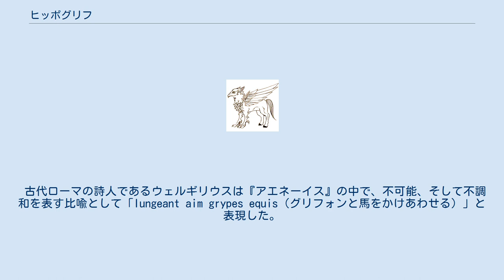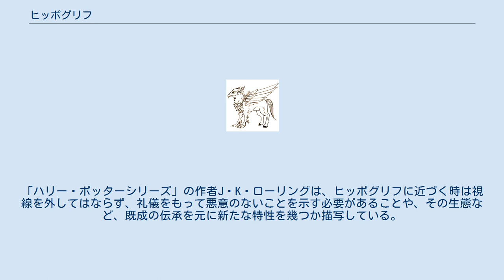ヒッポグリフ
ヒッポグリフ ヒッポグリフ（hippogriff）は、グリフォンと雌馬の間に生まれたという伝説の生物。
ヒポグリフ、ヒポグリフォ（hipogrifo）とも。
ヒッポ（hippo）は「馬」の意。
 身体の前半身が鷲、後半身が馬。
非常に誇り高いとされる。
グリフォンの習性を受け継いでいる部分があり、その翼で大空を駆けたり、馬肉や人肉を好んで食べるとされる。
また、グリフォンよりも気性が荒くないため、乗馬として用いることも可能である。
 グリフォンが馬を好んで食べるということから、ありえないもの（天敵と被食者のハーフ）の代名詞だったものが、そのまま想像上の生物の名前になってしまったという説もある。
 古代ローマの詩人であるウェルギリウスは『アエネーイス』の中で、不可能、そして不調和を表す比喩として「Iungeant aim grypes equis（グリフォンと馬をかけあわせる）」と表現した。
ボルヘスの解説によれば、体長の違いや、架空と実在による不可能という比喩であった原典に、セルウィウスが「アエネーイス注解」で「グリフィンは馬を嫌う」という要素を補強したという。
そして、これを元に16世紀のルドヴィーコ・アリオストがヒッポグリフの名を与えて叙事詩『狂えるオルランド』に登場させ、詳細に描写したことでその姿を鮮明にした。
また、『ハリー・ポッターシリーズ』では登場人物の乗騎として登場している。
「ハリー・ポッターシリーズ」の作者J・K・ローリングは、ヒッポグリフに近づく時は視線を外してはならず、礼儀をもって悪意のないことを示す必要があることや、その生態など、既成の伝承を元に新たな特性を幾つか描写している。